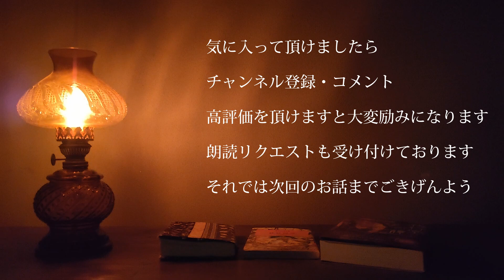【朗読】「おばあちゃん子」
今後朗読する話の選定の参考に、当動画のお話の内容に対して評価をコメントでいただけますと幸いです。
（私の読み方等ではなく、話の内容に対して5段階評価でコメントくださいませ。なお、評価対象は作者不詳のお話に限らせて頂きます。）

 怪談「おばあちゃん子」を朗読させて頂きました。

DOVA-SYNDROME　様

pixabay　様